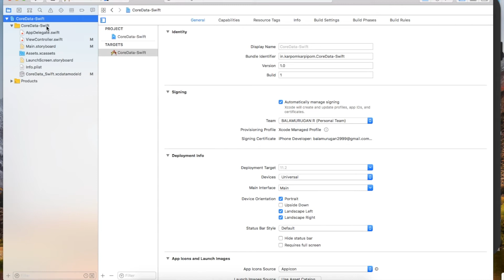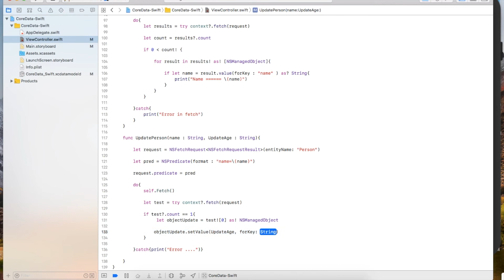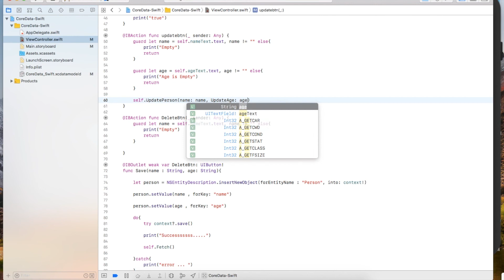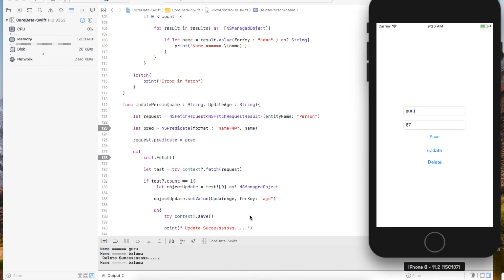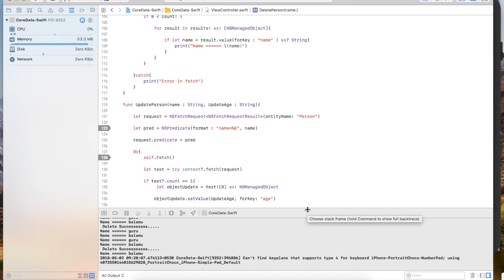Core Data for iOS: Learn Data Persistence from Scratch - Part II | iOS Development in Tamil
In this Video explain Basic Coredata setup - (update and Delete Values to Coredata)